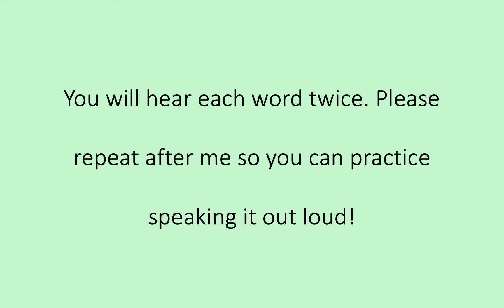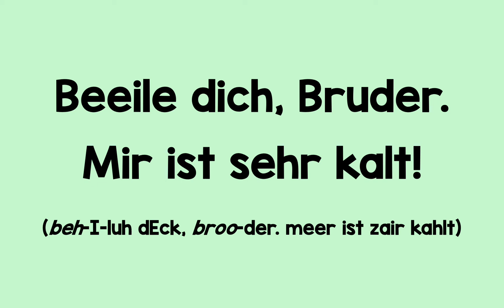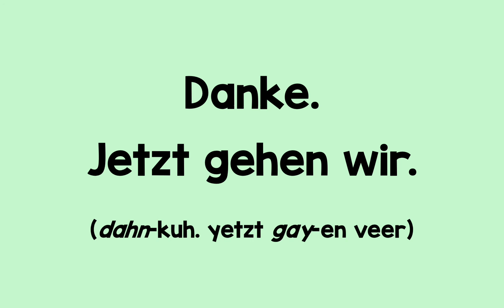Homeschool Languages German Level 1 Book 7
Pronunciation video associated with Homeschool Languages curriculum level 1, German Book 7.